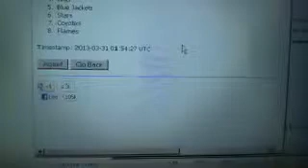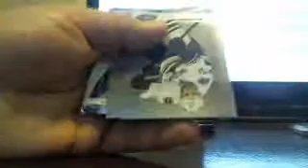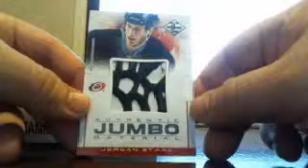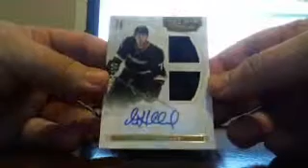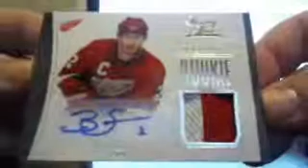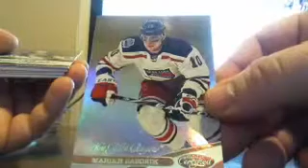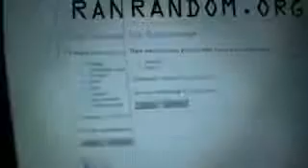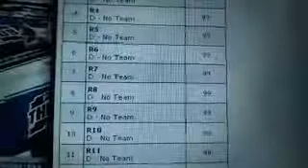2011-2012-2013 5-Box Hockey Team Mixer 3/30/13